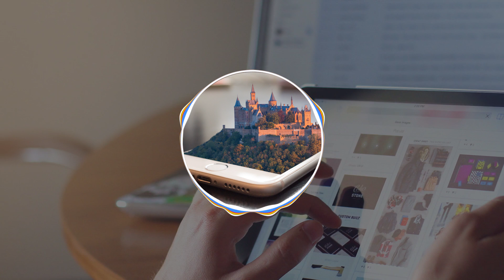মোবাইল, কম্পিউটার, রিমোট জীবাণুমুক্ত রাখতে যা করবেন